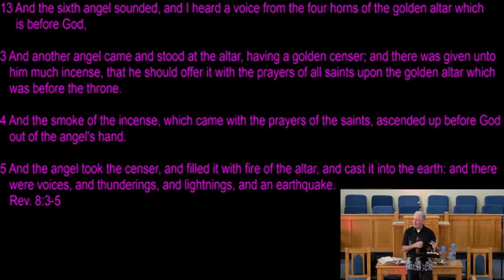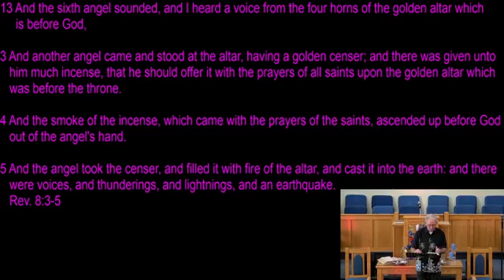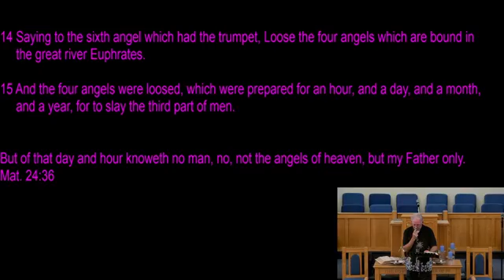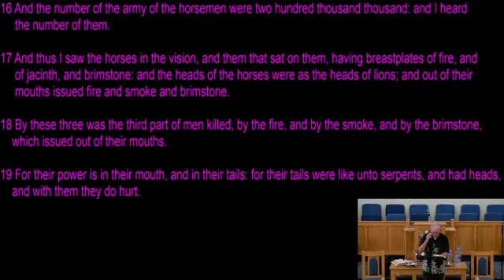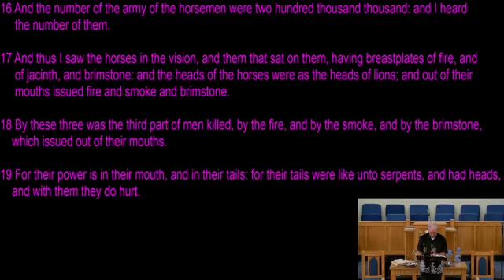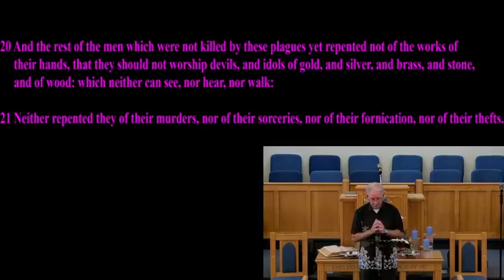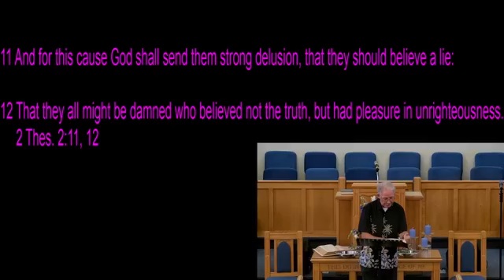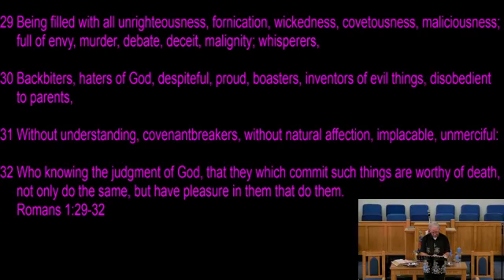Old Shallotte Baptist Church Wednesday Night Service June 30, 2021